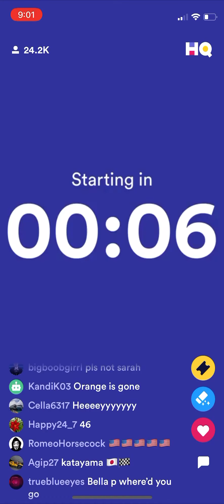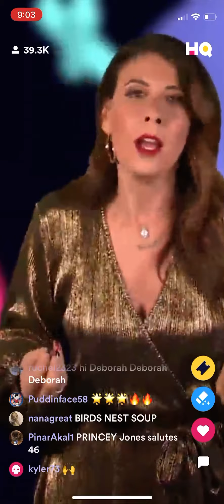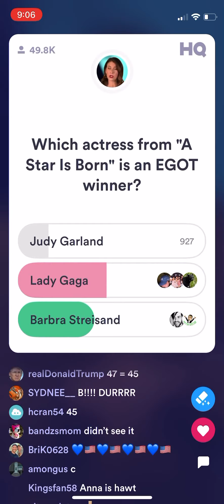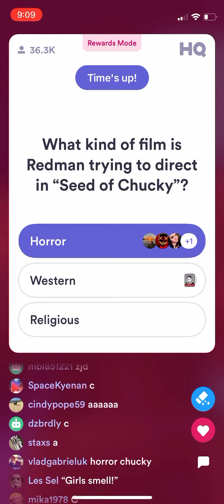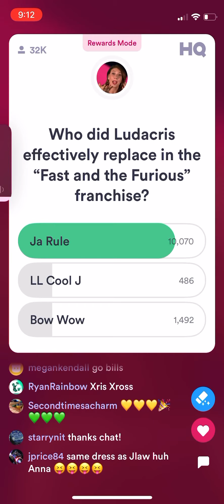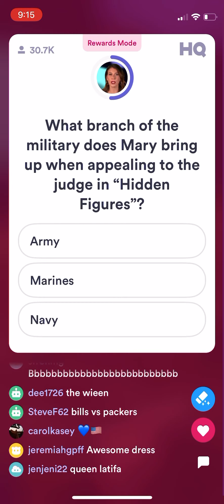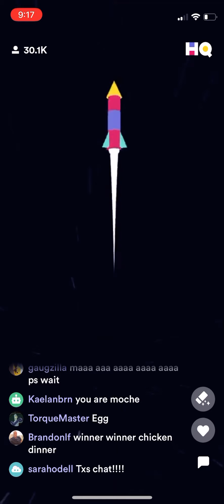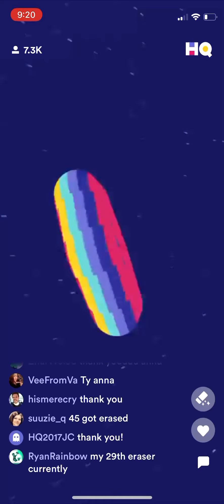HQ Movie Night ($5,000/$2.13) January 20th 2021 9PM ET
Shot on iPhone 12 Mini by @teddymac_